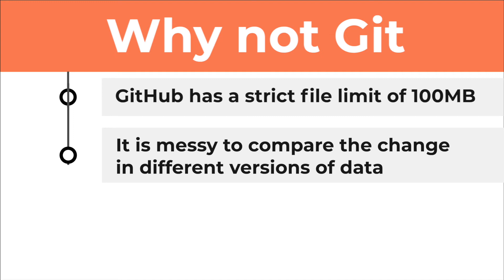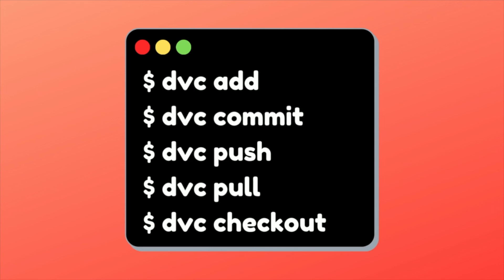Why Should You Use DVC to Version Control Your Data and Models?